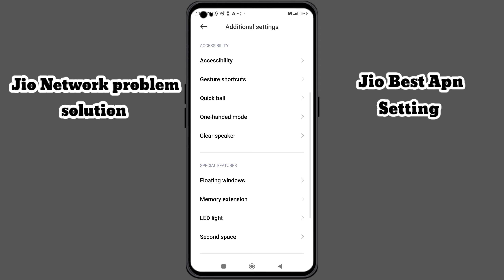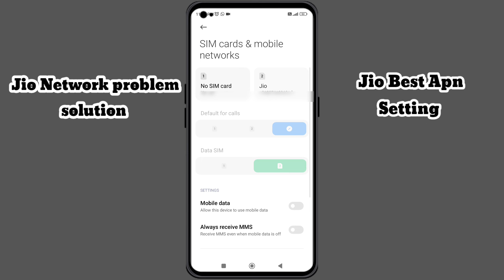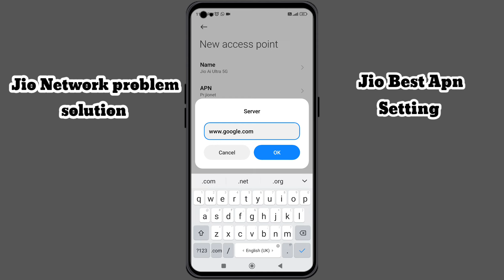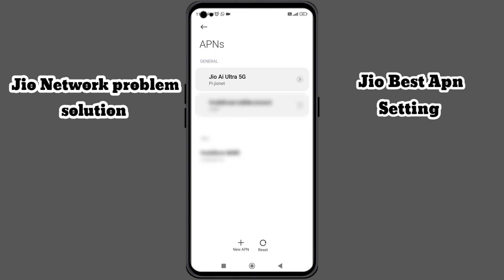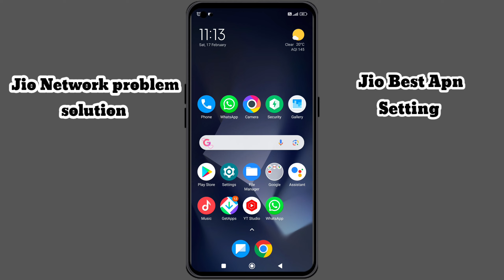Jio Network Problem February 2024 | Jio New Apn Settings 2024 | Jio Slow Internet Problem | jio net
About This Video:
Is video main maine aapko bataya hai ki aap kaise apne Jio sim ka internet speed badha sakty hai kuch setting korkay.

jio new apn setting February 2024
jio new apn setting 2024
jio network problem February 2024
jio net problem jio network problem fix
why jio net is not working
today apn setting for jio
network slow problem jio
jio network slow why

jio internet speed kaise banaye
jio to increase jio internet speed
jio new apn setting jio apn setting 2024
jio best apn setting 2024
jio fastest apn setting
jio new apn jio
jio network increase kaise kare
jio net apn
jio apn